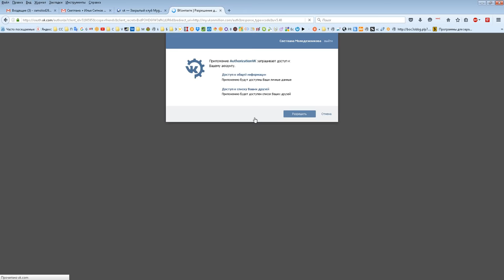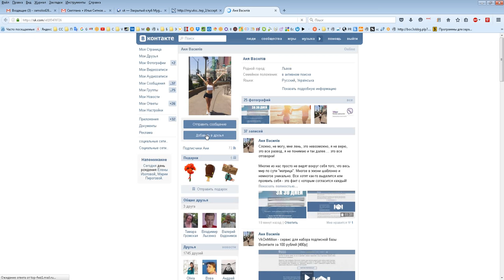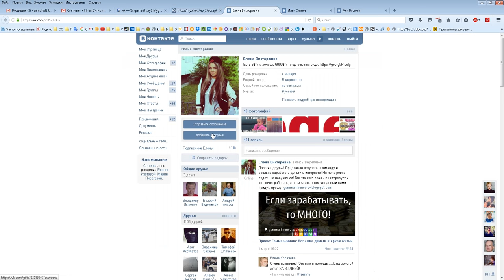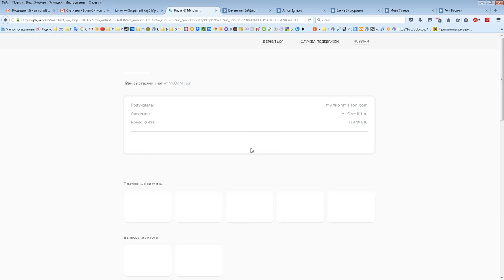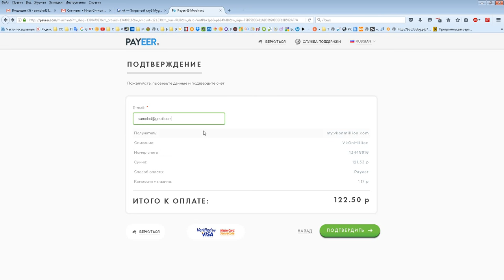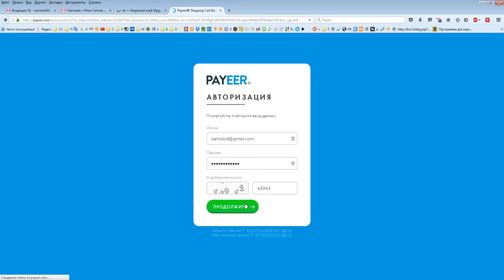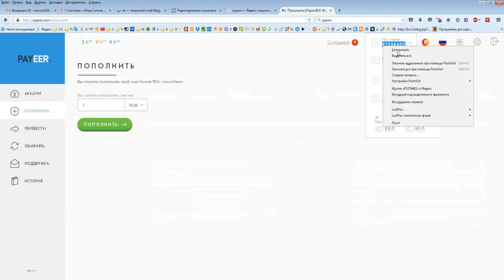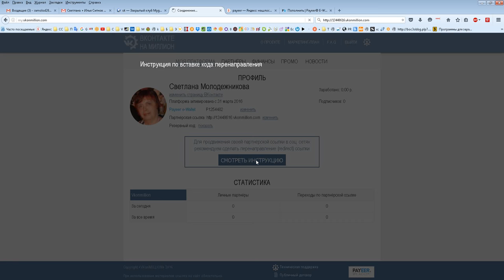Регистрация в ВК миллион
Перед регистрацией пополните кошелек Payeer  на 122.50 руб ( сто двадцать два рубля и 50 копеек). с Киви кошелька мне потребовалось 137 рублей , с сбербанка, примерно 130.